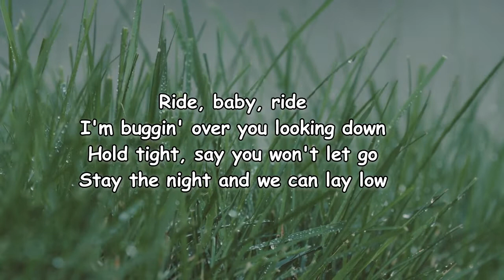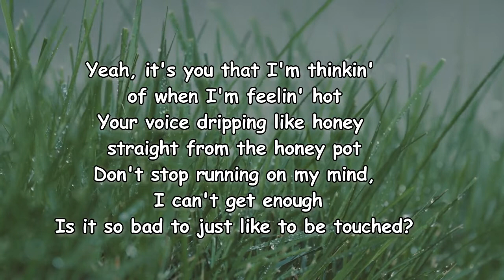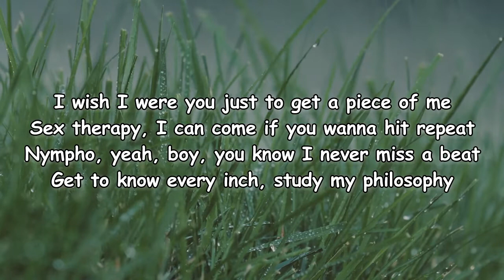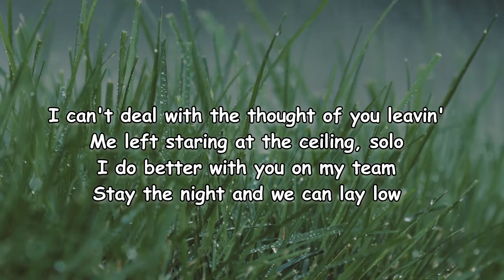Shygirl – Shlut Lyrics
Shlut Lyrics:

Ride, baby, ride
I'm bugging over you looking down
Hold tight, say you won't let go
Stay the night and we can lay low
I can't deal with the thought of you leavin'
Me left staring at the ceiling solo
I do better with you on my team and
Woke up feelin' like a slut, yeah, I like that
Hit a couple guys, they concur, I'm a bad bitch
Low down, dirty when I like and I like it, yeah
Tell you what I want, I better find you here
Ready and waiting and willing to keep me
Entertained, twice nightly, weekly
Body right, pussy tight, you can try that easy
Never mind I'm fuckin' with myself
Ride, baby, ride
Yeah, it's you that I'm thinking of when I'm feelin' hot
Your voice drippin' like honey straight from the honey pot
Don't stop running on my mind, I can't get enough
Is it so bad to just like to be touched?
Wanted, ravished, mauled, adored
Clothes stripped, laying naked but I'm caged in your arms
I'm a bad girl but I don't know what for
When it feels so good I'ma do what I want
I wish I were you just to get a piece of me
Sex therapy, I can come if you wanna hit repeat
Nympho, yeah, boy, you know I never miss a beat
Get to know every inch, study my philosophy
Yeah, I know every time I leave you're looking to ki
I can't take the high sensitivity